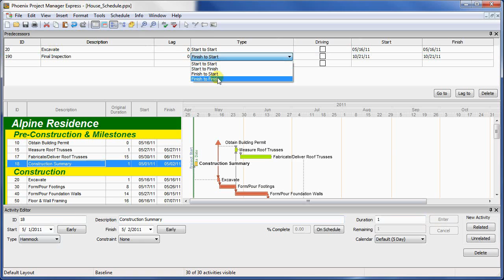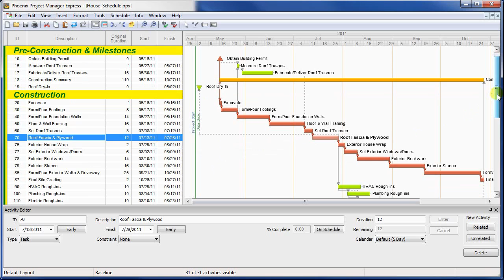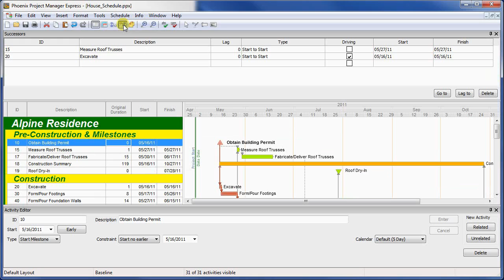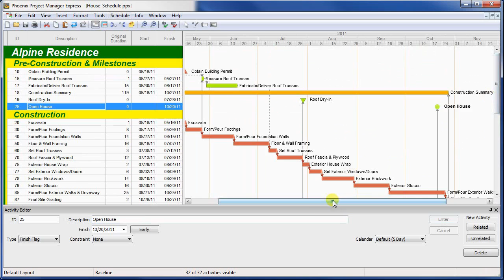Phoenix Project Manager Scheduling Basics Part 2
Best viewed in full-screen, at 720p. A short video demonstrating the use of alternate activity types in Phoenix Project Manager, such as hammocks, milestones, and flags.